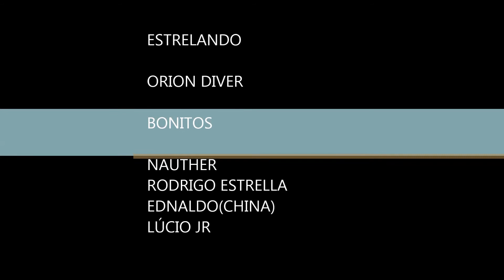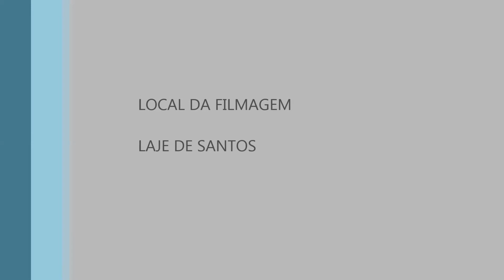BONITO COM ORION DIVER 26 03 2014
MERGULHO MUITO SHOWWW NUNCA VI TANTOS ASSIM NOS RODEANDO.